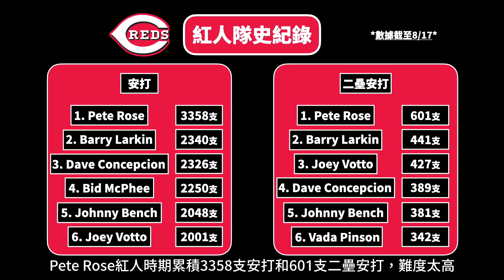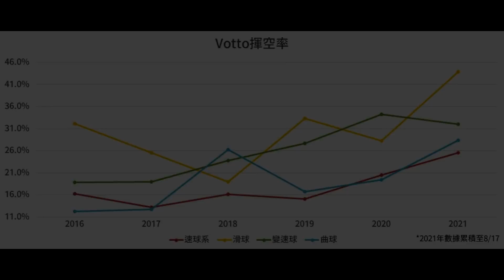Joey Votto的紀錄之年! 他如何在37歲轉型成全壘打怪物？｜生啤C五度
今年先後達成三項重要里程碑的紅人精神領袖Joey Votto，今年37歲了，過去三年成績都呈現衰退，所有人都認為Votto已經不是當年的超級強打、選球機器，今年硬生生改變過往形象，用全壘打寫紀錄，轉型成長打怪獸。
他是怎麼辦到的？